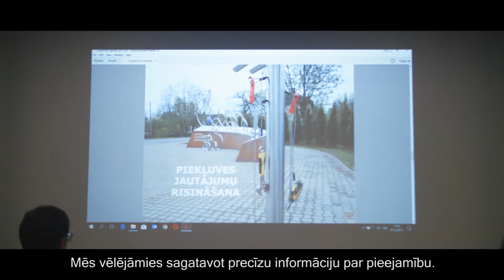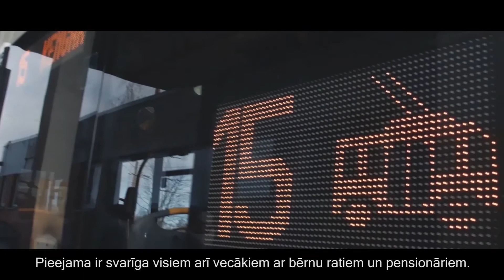“Pieejams tūrisms visiem” [20.12.2017]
7. decembrī “Apeirons” rīkoja konferenci “Pieejams tūrisms visiem”. Tas ir Eiropas projekta ''visits4u'' “(Visits for you) noslēguma pasākums. Projekts ''visits4u'' izstrādājuši tūrisma objektu novērtēšanas metodiku. Izstrādājuši maršrutus Latvijā, Lielbritānijā, Itālijā, Spānijā un Grieķijā, kurus var izmantot cilvēki ar dažāda veida invaliditāti.
Izveidoti materiāli vieglajā valodā un zīmju valodā.